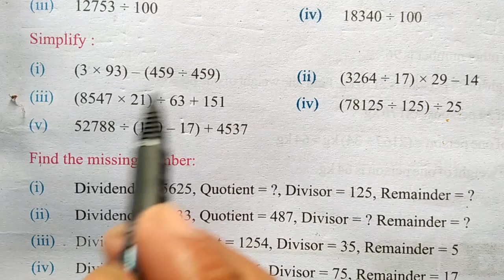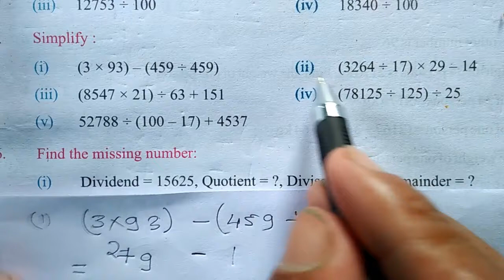Class 4 Math|Simplify the expression|C4M5.Aser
Welcome to Aser Tutorial

Others videos are yet to come